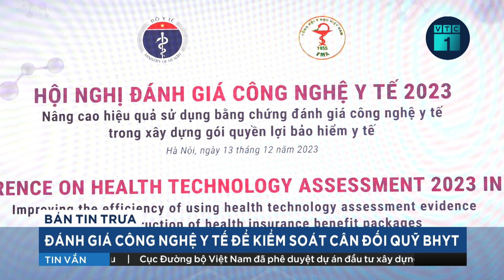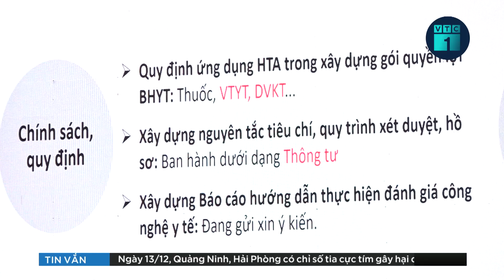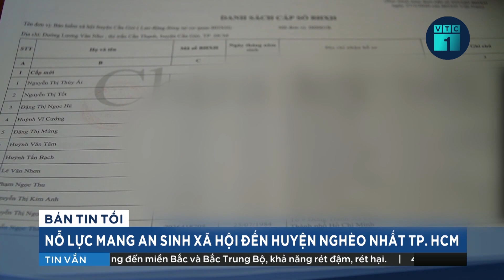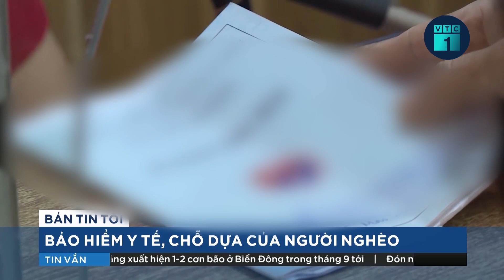Chi phí cho thuốc chiếm gần 35% chi trả của Quỹ Bảo hiểm y tế | VTC1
VTC1 | Chi phí cho thuốc chiếm gần 35% chi trả của Quỹ Bảo hiểm y tế
Chi trả thuốc từ quỹ Bảo hiểm y tế đã giảm từ 39% năm 2021 xuống 33% năm 2023. Đây là thông tin được đưa ra tại Hội nghị đánh giá công nghệ y tế do Bộ Y tế tổ chức sáng 13/12.